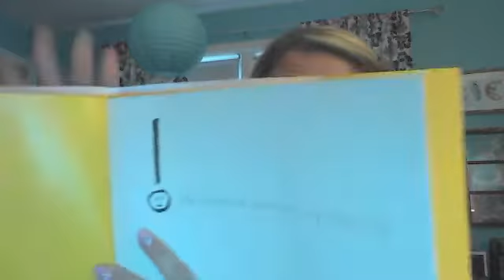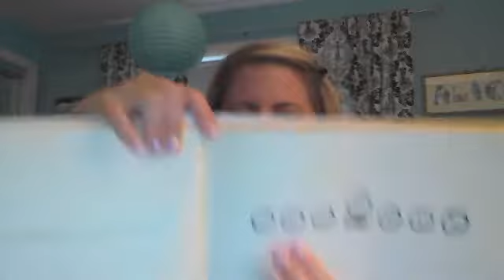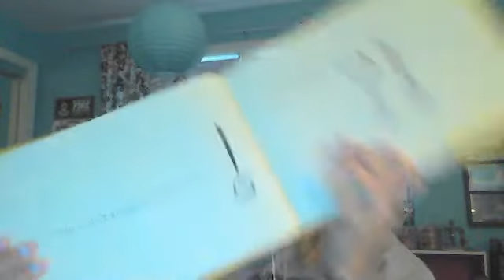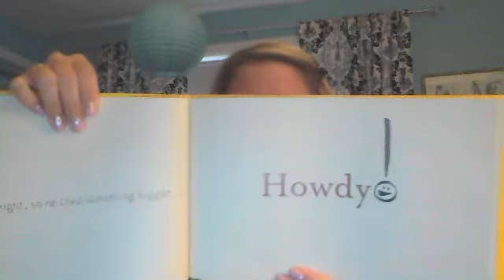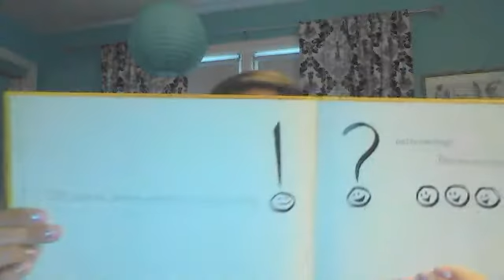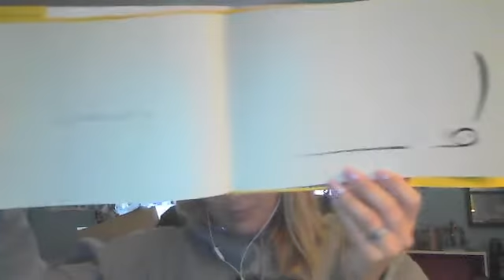Webcam video from November 5, 2014 08:00 AM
Exclamation mark!